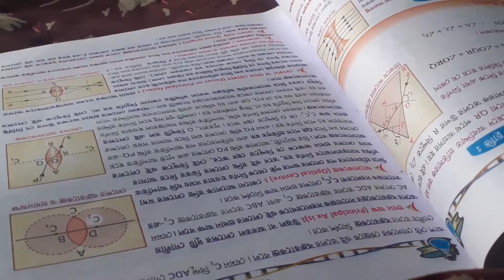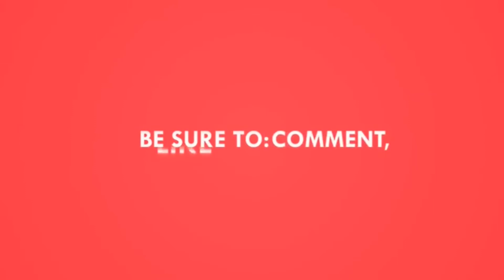পরীক্ষার পর গল্প | আসছে আবার মজার ভিডিও | Subscribe | Like | follow Facebook|ipu20ipsita|IpuBlogs190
Food Challenge
Chips Challenge
Daily Blogs
Breakfast
Bengali blog
Blogs
Bangla Blogs
bengali video
Selfie
Bengali Blog
Barir blog
Family Blog
blogging
school update
school life
ipu Blogs

Cooking
Bangla Blog
Ipu Blogs

Blogs
bengali blogs
blogging
Family Video
Bengali video
bangla blog